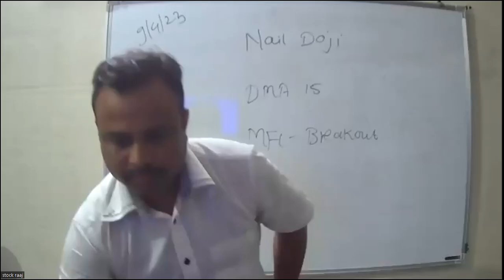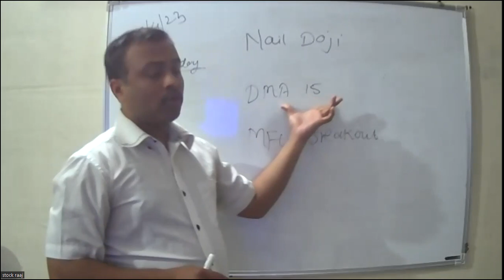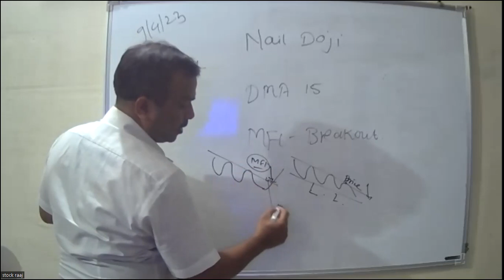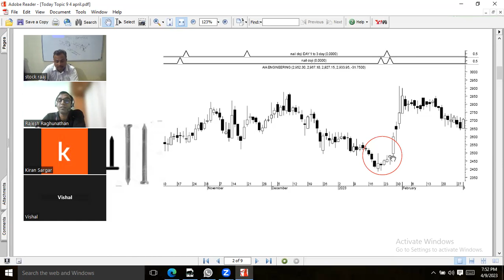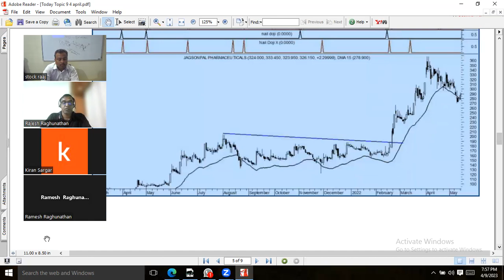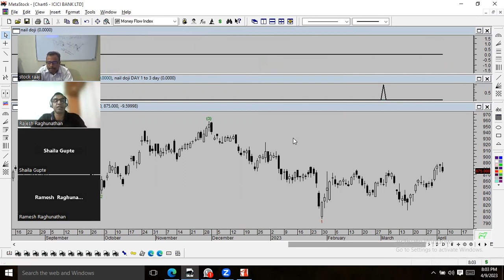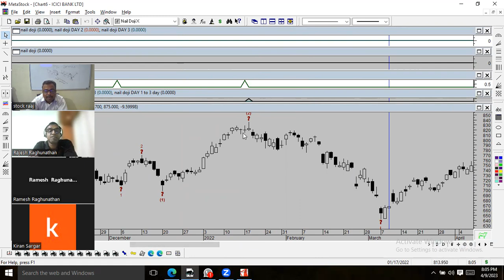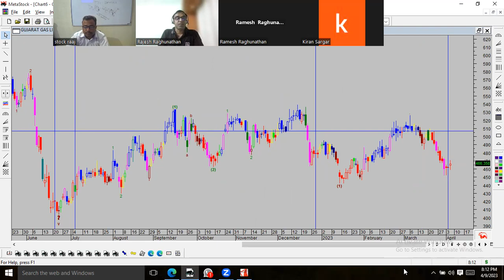Nail Doji MFI Breakout and DMA 15- Part 1